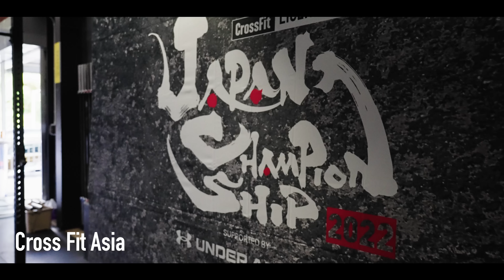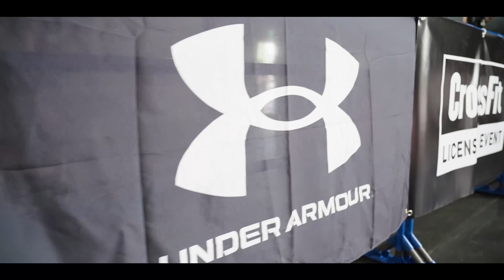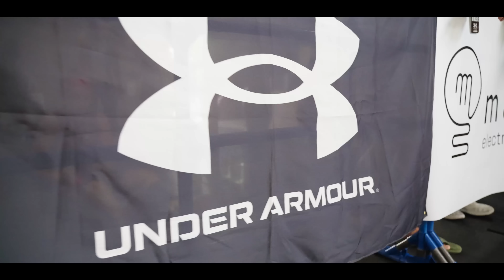遂に決勝へ！！！クロスフィット JAPAN CHAMPION SHIP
いよいよこの日が来ました。クロスフィット日本大会決勝。
果たして今年の4月から始めてどこまで行けるのか？！
とにかく、、、とんでもない大会でした。。。

【TKアカデミー】
栗原嵩が主催しているエリートアスリートトレーニング、TKアカデミー。
只今アカデミー生を募集中！(年齢や経歴関係なく、サッカー、野球、アメフト、バスケなど様々な種目の人が参加しています)
詳細や質問は下記から⬇️

過去の動画はこちらから⬇️
【神回】青森山田高校サッカー部に最強の瞬発力トレーニング教えたらとんでもないことになった！(那須さんも一緒にトレーニングしてるよ)】

【フルスクワットMAX測定やってみた！2ヶ月でどれくらい上がるのか？】

【超人になりたい人必見！】こんなに効くデッドリフトがあったの？！15分で追い込める超時短デッド紹介します。

どこよりも早くアンダーアーマーのマスクについてレビューしました！

アメフト選手がコナー・マクレガーの1日のダイエット食＆トレーニングをやってみた！【1日フル食】

アメフト選手がアーノルド・シュワルツェネッガーの食事&トレーニング法を１日やってみた！5000キロカロリー？！4時間筋トレ？！

アメフト選手がVictoria's Secret モデルのダイエット食とトレーニングを一日やってみた！

アメフト選手がカネキン式ダイエット食に挑戦してみた【1日フル食】

日本トップスプリンター、飯塚翔太選手、藤光謙司選手との合同トレーニングinハワイを公開します！！！